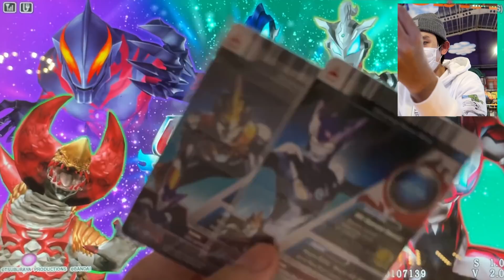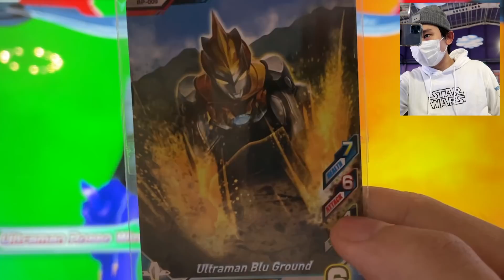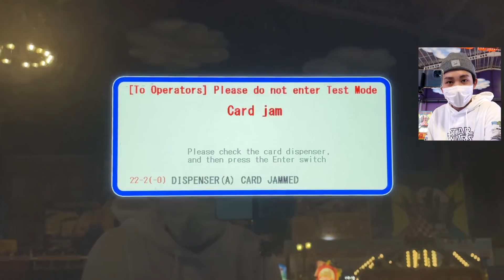BERSATU! KEKUATAN ANGIN DAN TANAH ROSSO WIND BLU GROUND - Ultraman Fusion Fight R/B Indonesia #60